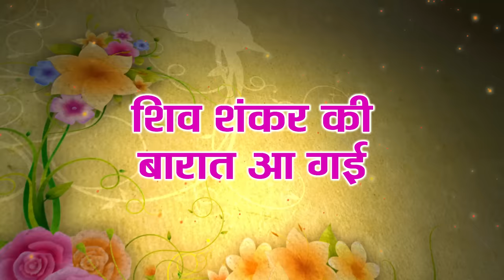शिव शंकर की बारात - Shiv Shankar Ki Barat - Manish Agrawal (Moni) 09300982985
Bhole Shiv Shankar Ki Barat - Manish Agrawal (Moni) 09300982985 NVR Studio 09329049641

Song : Shiv Shankar Ki Barat
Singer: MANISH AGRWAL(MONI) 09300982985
Lyrics : Balmukund (Naqesh)
Audio : N.V.R. Studio Jabalpur
Producer: Lakhi Sundrani
Director: Mohan Sundrani
Graphics : Sushil Yadav
Language: Hindi
Genre : Regional
VIDEO WORLD

FOR CALLER TUNES - RBT CODES -

Listen to this Hindi Bhajan Song Collection from the album.